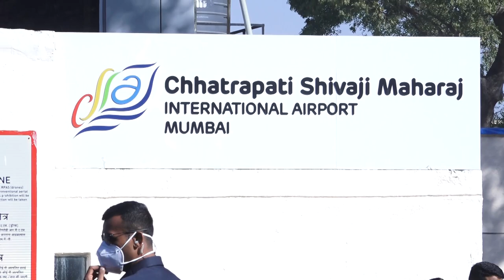Isha Ambani With Her Twins Arrived At Kalina Airport Part 2